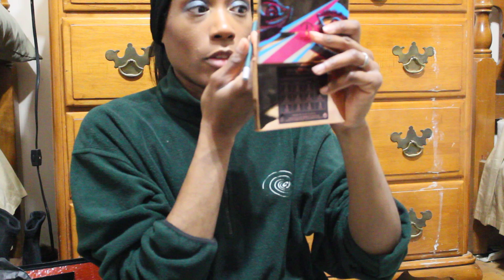First Impression Charlotte Tilbury The Icon Palette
Hello Men, Women, Children & Babies! Today I will be reviewing the Charolette Tilbury The Icon Eyeshadow Palette. I have mixed feelings when it comes to this palette.